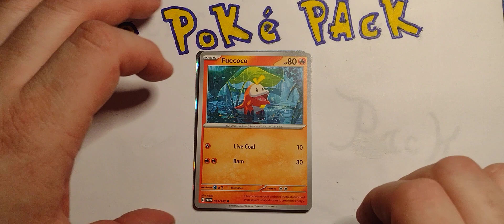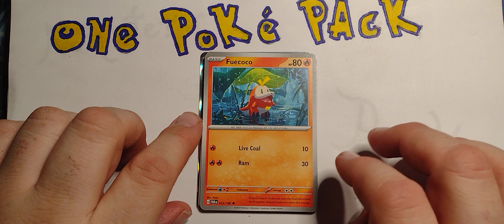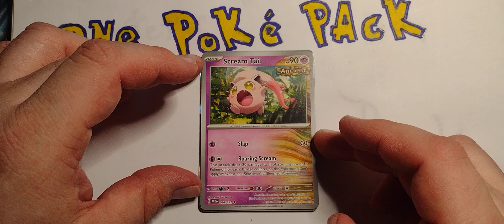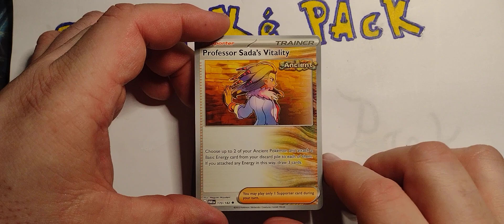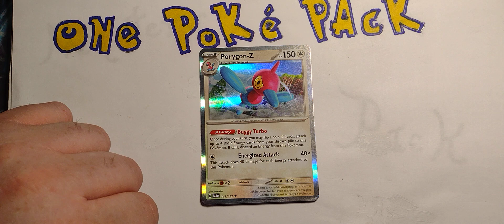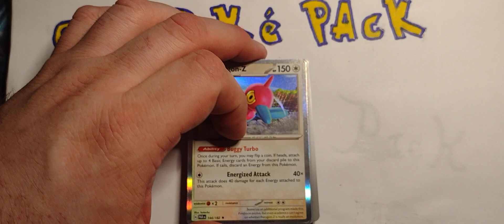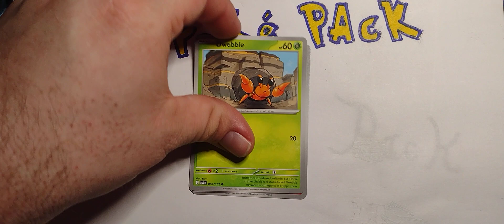One Poke Pack - Paradox Rift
We seal up the Paradox Rift with one last pack.